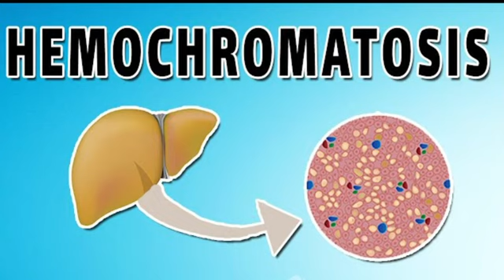Heamochromatosis heamochromatosis ironoverload iron vensection bronzediabetes # viralvideo